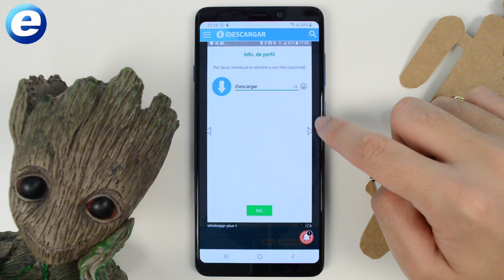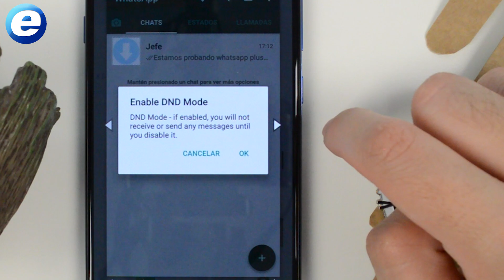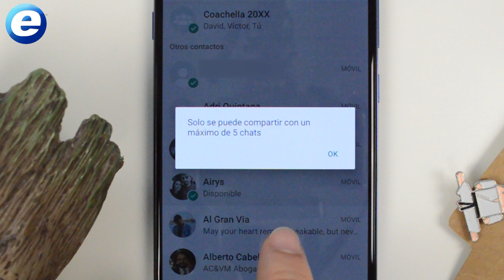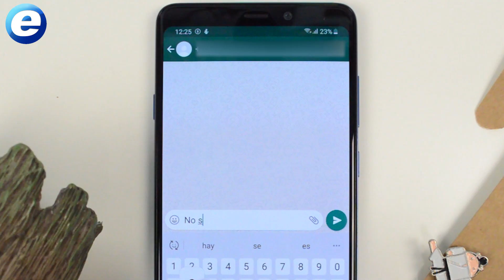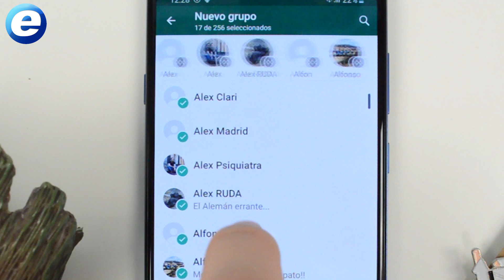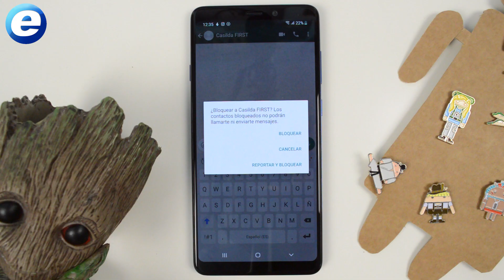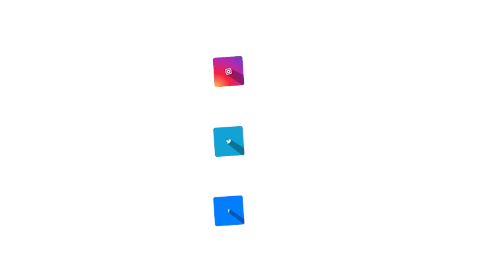¿Por qué me ha baneado WhatsApp?